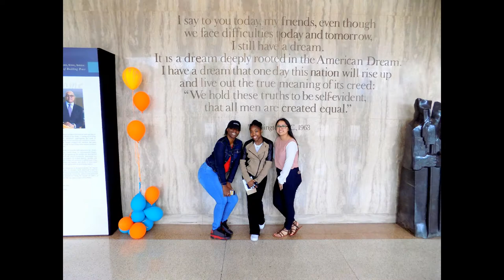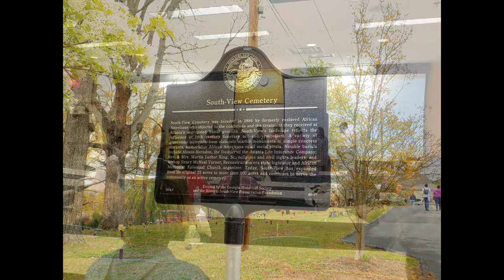Atlanta Metropolitan State College 2018 Criminal Justice Seminar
Professor Byrd AMSC Criminal Justice Atlanta